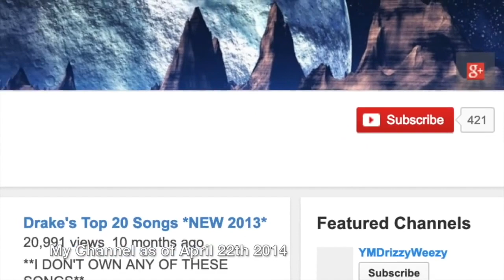1-100 In Music [MONTAGE]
A fun little change of pace, and a fast pace it is.

*REACH OUT FOR ANY INFORMATION OR QUESTIONS*